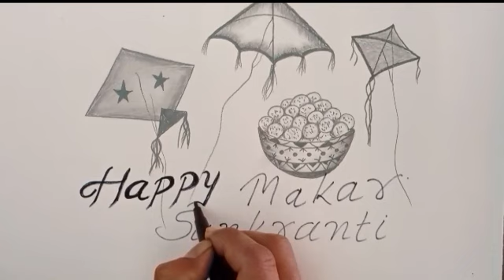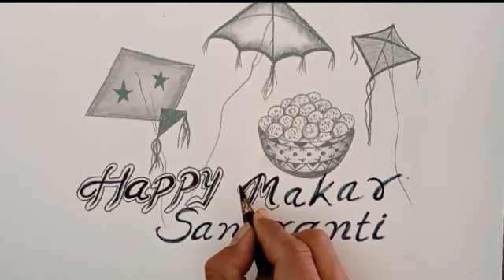Makar sankranti drawing easy/ Pencil drawing easy/ Makar sankranti sketch/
Makar sankranti sketch,
Pencil drawing easy,
Happy makar sankranti drawing by pencil,
Happy makar sankranti drawing step step by step,
Sankranti drawing,new year drawing,
Drawing for beginners,
Pencil art drawing easy ways,
Festival drawing with pencil,
Makar sankranti ki drawing,